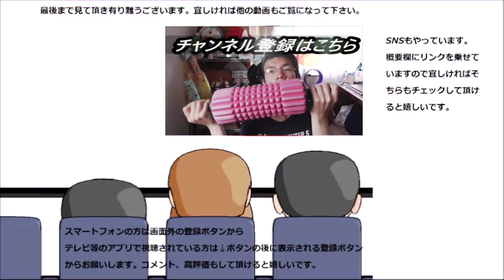マクドナルド マックチキンナゲットを食べてみた。貴方はソースは何派？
マクドナルドのナゲットを久しぶりに食べてみました。
私はバーベキューソースたっぷりが好きなのですが、皆さんは何がお好きですか？
贈り物は此方まで↓
〒153-0042